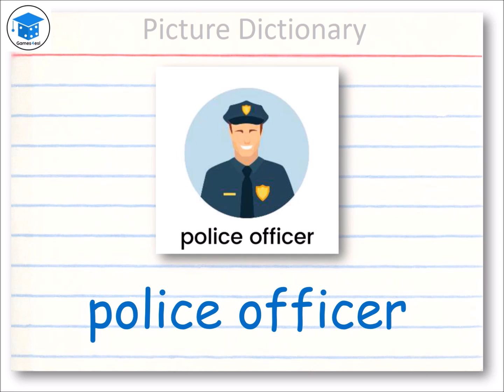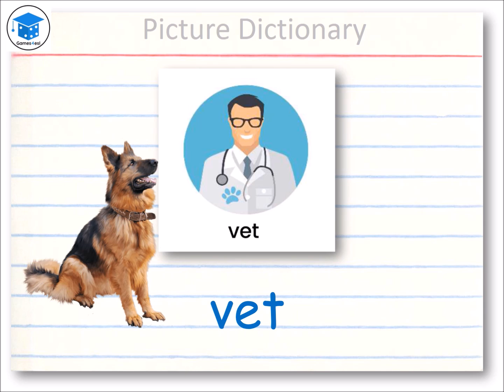Games4ESL Vid 02901 Jobs Vocabulary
Level 0 Jobs and Occupations Picture Dictionary